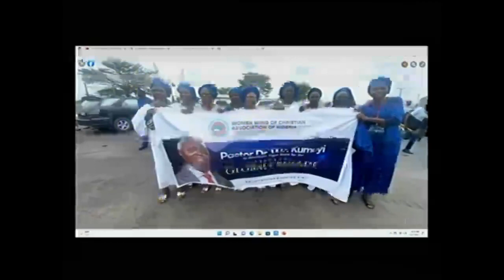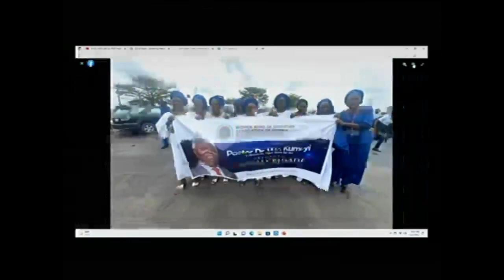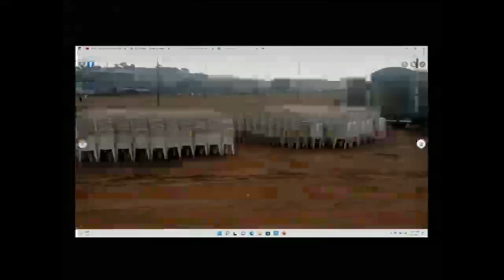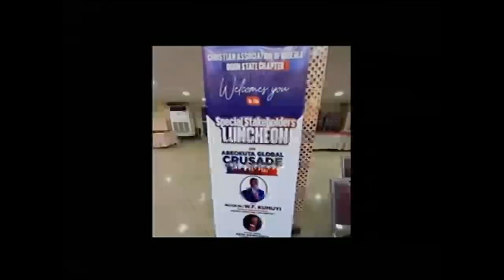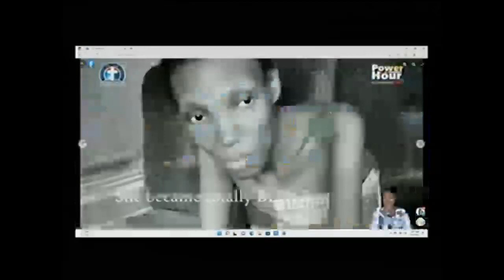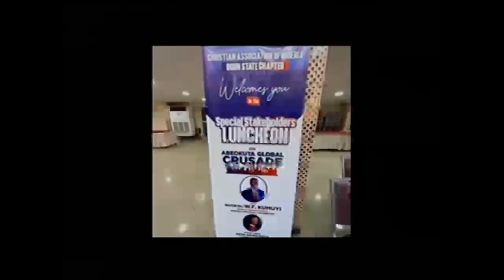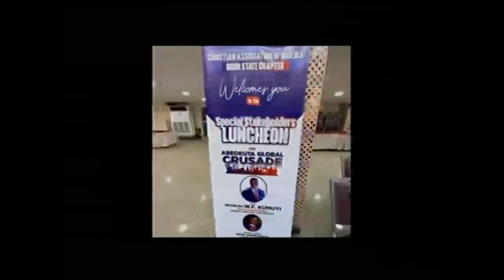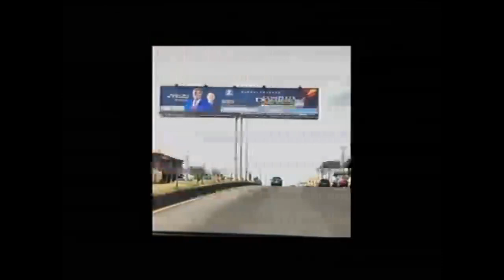COMPLETE DOMINION OGUN 2020 GLOBAL CRUSADE